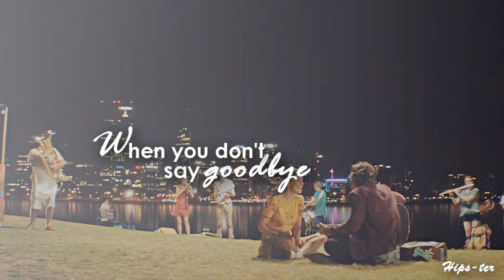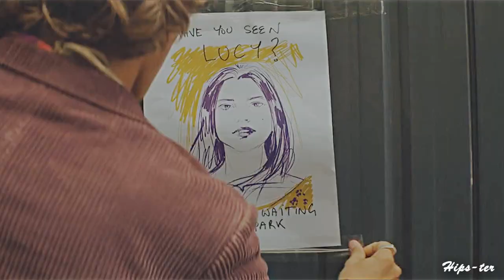Devon & Lucy | Nothing's impossible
An aspiring musician embarks on an epic, cross-country journey to find the woman of his dreams... who may be all in his head.

Movie: I met a girl
Song: Nothing’s impossible by Walking on cars